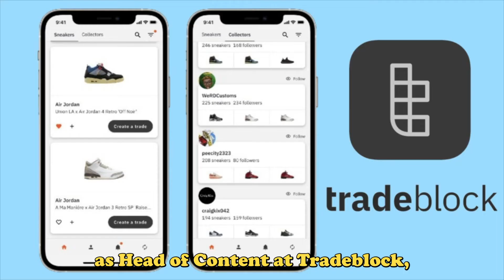Wefunder Digest Vol. 2: Venture News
The Wefunder Digest Vol. 2 is here! A week's worth of reading in one sitting.

Beginning with some internal Venture News featuring Venture Partner Izzy Lugo III and Tradeblock, our SXSW plans, Jonny Price, and Lizelle van Vuuren!